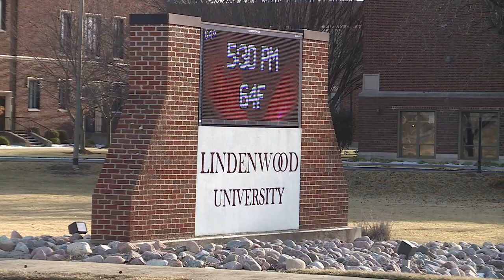Belleville leaders discuss plans for former Lindenwood campus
The former Belleville West high school that became the Lindenwood University campus at 2300 West Main is looking like it’s going to have new life.